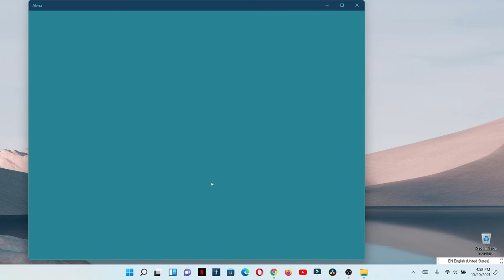cambiar el idioma de la aplicación de Alexa en windows 10 y windows 11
Cambiar el idioma de tu app en tu computadora para que puedas comunicarte mejor con Alexa.

Musica

00:00 Inicio
0:06 Explicación
0:23 Configuración
0:30 idiomas